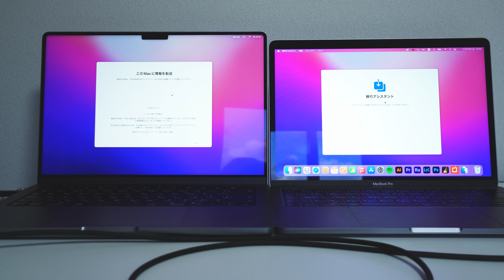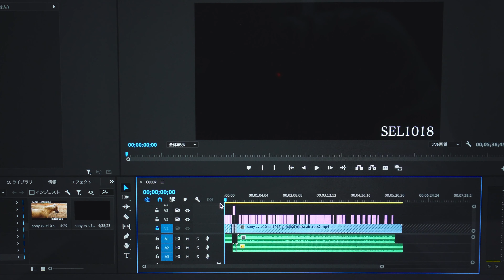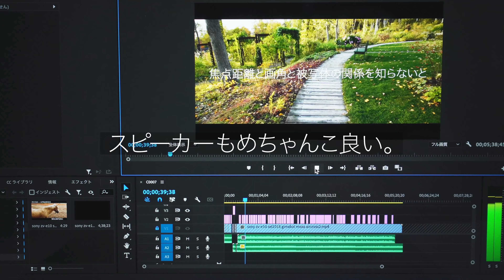【MacBook Pro2021】『M1 PRO』を開封して4K動画編集→「M1 MAX」にしなくて正解でした。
MacBook Pro2021の『M1Pro』がおよそ1ヶ月でようやく届きました！発売日当日に予約してたので待ち焦がれてました。早速開封してAdobe PremiereProで4K動画編集したら編集から書き出しまで爆速のオンパレード。ファンの音は全くしないし、あまりにも良き。m1maxにしないで正解だったと思う。